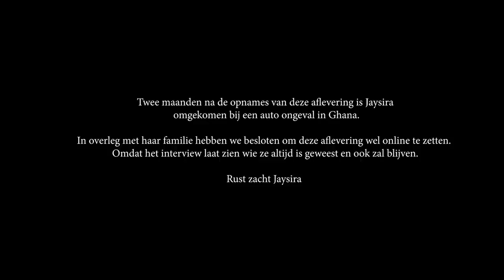Plastische Chirurgie met Jaysira Ravenberg | Aflevering 8 | The Room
Twee maanden na de opnames van deze aflevering is Jaysira omgekomen bij een auto ongeval in Ghana.

In overleg met haar familie hebben we besloten om deze aflevering wel online te zetten. Omdat het interview laat zien wie ze altijd is geweest en ook zal blijven.

Rust zacht Jaysira ❤️

Dit programma is opgenomen volgens de op dat moment geldende corona-regels.

Wij zijn Characee, Glenda en Mifa. We zijn altijd aan het praten. Aan het connecten met elkaar. En met andere mensen. We hebben gemerkt dat iedereen een verhaal heeft. Mooi of grappig, maar soms ook heel intens. Die verhalen moeten gedeeld worden. Omdat die verhalen dat verdienen. En omdat het steun kan geven. Dus daarom komen wij samen in The Room. Om verhalen te vertellen. En om thuis te komen met onze beste vriendinnen.